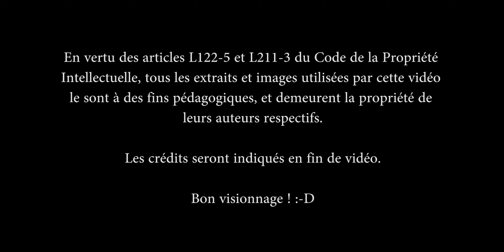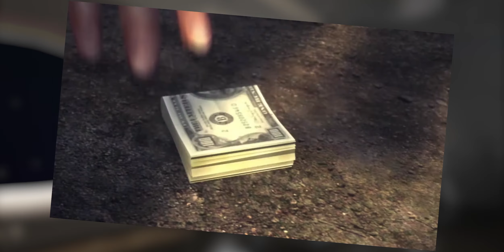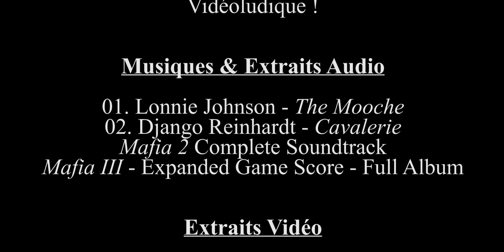CV : MAFIA - CONCLUSION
Il est temps !

Temps de mettre un terme à la saga vidéoludique dédiée au crime organisé.
Alors ? La trilogie Mafia vaut-elle le coup ? Scénaristiquement et techniquement, est-elle digne de votre intérêt ?
Réponse dans cet épisode.

Et un grand merci à Julien Gronnier pour son superbe générique !